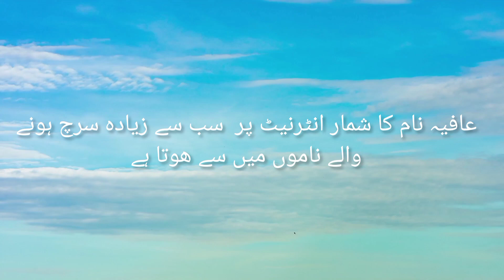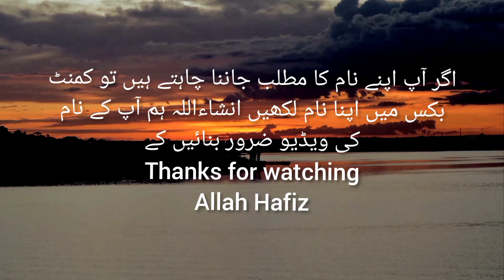Afia name meaning in urdu / عافیہ نام کا مطلب کیا /